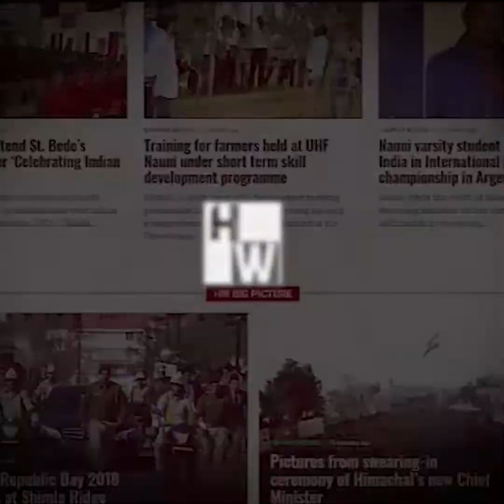Shimla-Resident Doctors Warns of Complete Shut Down Over Delayed NEET-PG Counselling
The resident doctors at the Indira Gandhi Medical College, Shimla, are overburdened and exhausted They are taking as long as 36 hours shifts. What caused it is the shortage of staff because the new batch for the session hasn't arrived yet due to the pending counselling of NEET-PG 2021.

Therefore, resident doctors across the nation have been protesting since 27th November 2021,  against the multiple postponements of NEET-PG 2021 Counselling and subsequent admission of a fresh batch of resident doctors for the current academic year. Himachal Watcher talked to Dr Akshit Puri - a Junior resident doctor - regarding their problems and the protest.